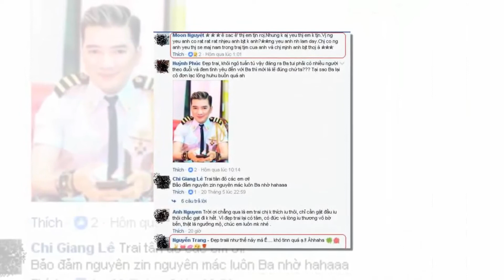Đàm Vĩnh Hưng tiết lộ: "Cô đơn, ế, không có người yêu...12 năm" | Tin Nhanh Nhất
Đàm Vĩnh Hưng tiết lộ: "Cô đơn, ế, không có người yêu...12 năm"
Đây là chia sẻ vừa được Đàm Vĩnh Hưng khẳng định trên trang facebook cá nhân tiếp tục khiến cư dân mạng "rần rần" sau tiệc tri kỷ với Dương Triệu Vũ.